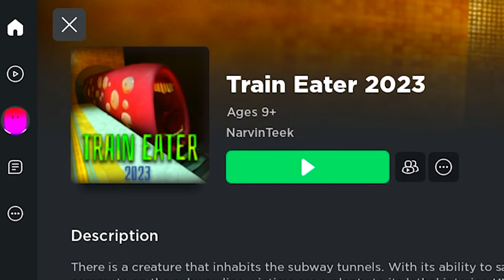🚂🔥 TRAIN EATER 2023 | Toad Plays Roblox TRAIN EATER HORROR GAME with SKILL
🚂🔥 TRAIN EATER 2023 🚂🔥